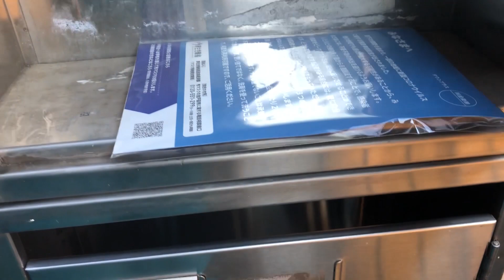【１００日後に売れる芸人】３７日目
果たして…？
■inspired by きくちゆうき

作詞　竹永
作曲　構成作家　平島太郎